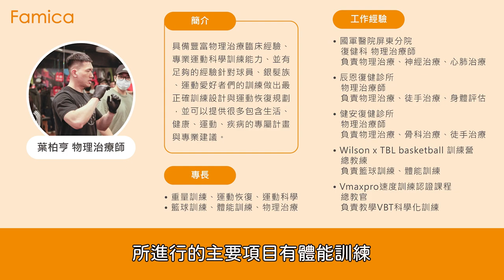【Famica 活立知識家】長期使用肘拐杖 你用對了嗎?｜葉柏亨物理治療師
曾有運動傷害或是下肢無力需要使用柺杖，但是找不到合適的輔具嗎？
物理治療師葉柏亨介紹給你一個專利產品，不僅有收折功能、安全穩固，還可以減輕手腕負擔！

00:06 物理治療師介紹
00:32 快收型肘柺杖
00:42 一鍵快速收折的設計
01:25 多段位高度調整
01:46 特色🌟
02:09 減少手腕壓力的祕密

影片內推薦👇 【快收型肘柺杖】
Famica 是台灣在地品牌，關注樂齡族的生活需求，通過設計提供更好的 輔具 產品，提升樂齡族的生活品質。